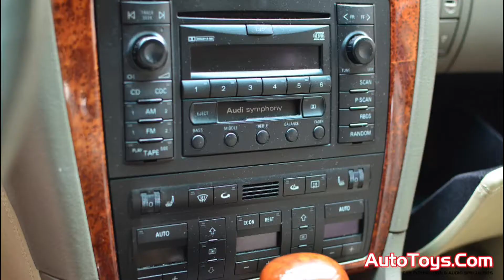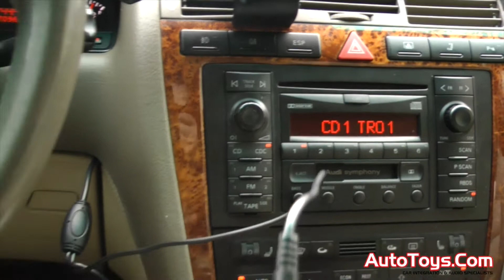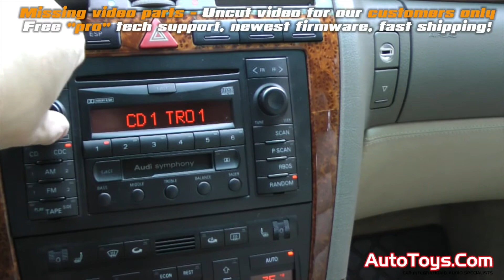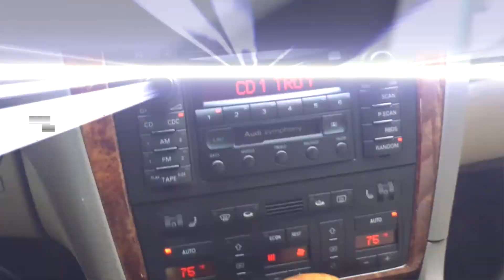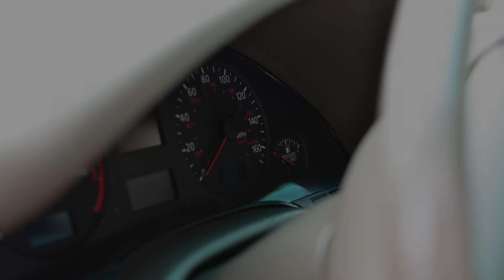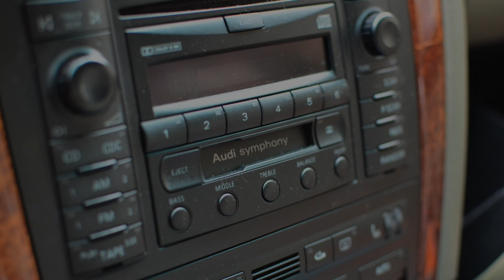AUDI A8 AUXILIARY MP3 ADAPTER GROM AUTOTOYS COM WINDOWS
ABOUT: In this video, we show you an installation of a Grom Auxiliary Ipod adapter with USB charging in an Audi A8. Compatible with other Audi and VW cars! We have other versions also which offer more or less features. Everything in stock, Authorized dealer, fast shipping.

Any uncut extended video access is granted only to our customers and only for customers who buy the 'entire product selection setup' shown in video from us.